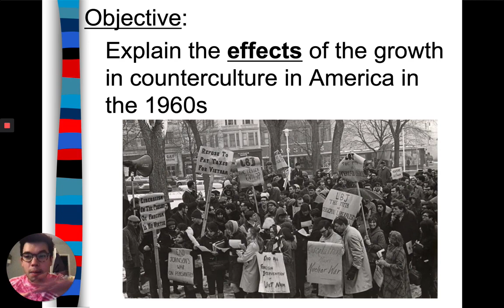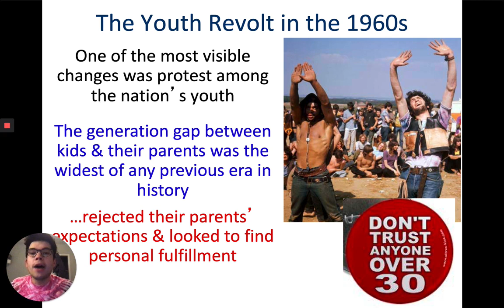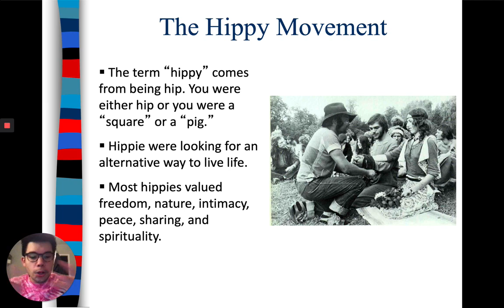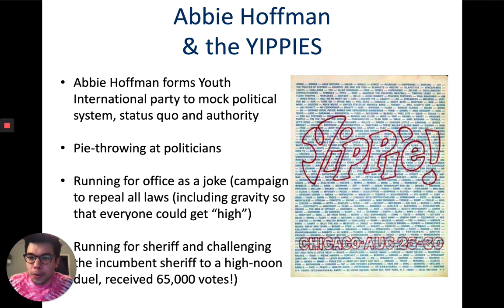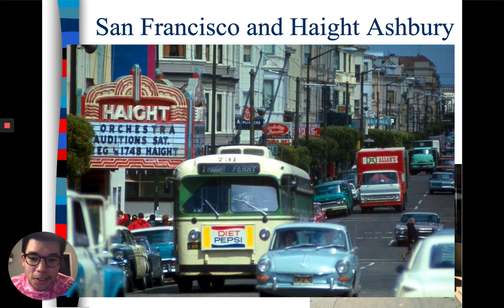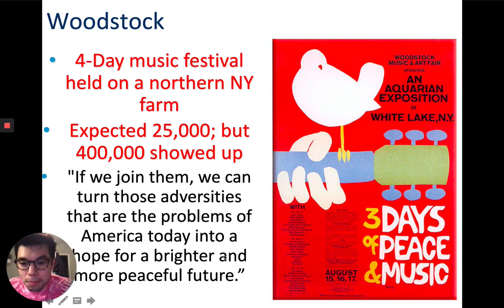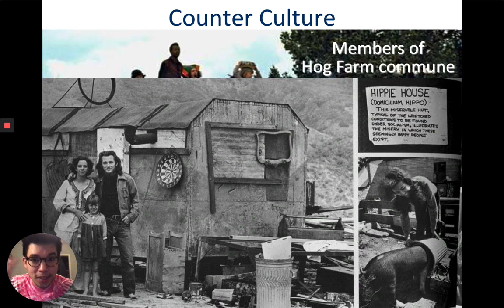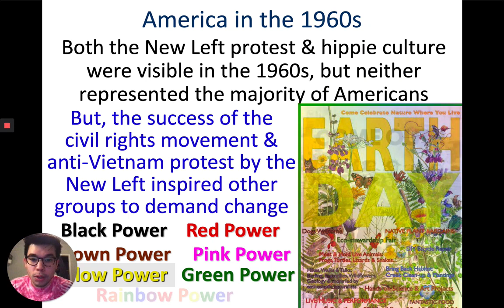1960s Counterculture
A lecture about the 1960s counterculture